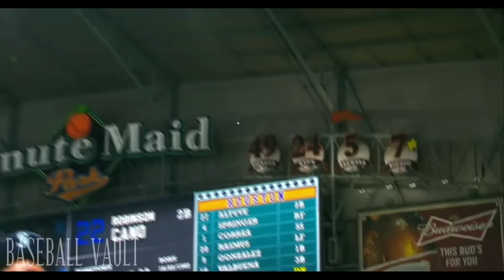Robinson Canó | Mariners 2016 Highlights Mix ᴴᴰ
Robinson Cano Seattle Mariners "2016 Highlights"

Hope you all enjoyed this !

Litty - Meek Mill (Feat. Tory Lanez) Bass Boosted